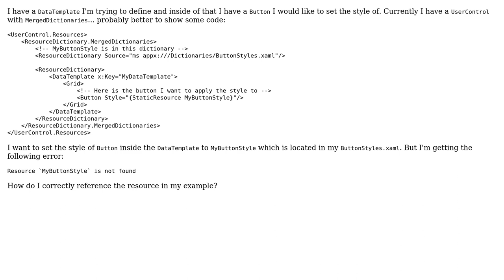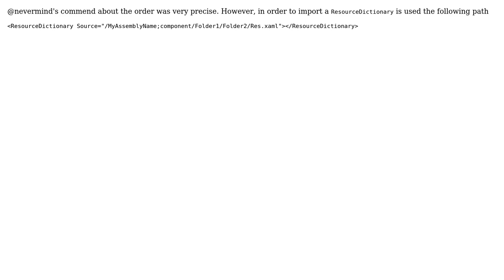Is it possible to use a static resource from another dictionary inside a data template?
With thanks & praise to God, and with thanks to the many people who have made this project possible! | Content (except music & images) licensed under CC BY-SA | Music | Images & others | With thanks to user visc user nevermind user mihails.kuzmins and the Stack Exchange Network Trademarks are property of their respective owners. You are responsible for your own actions.